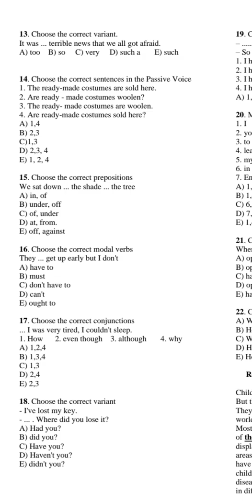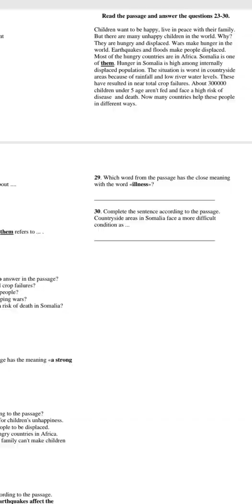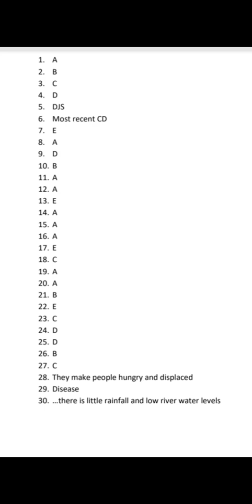9- 11 ci sinif sınaq 1. +listening